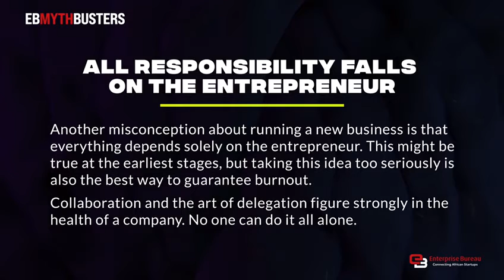EB MythBuster S01E09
How true is that all responsibilities fall on the entrepreneur. As an entrepreneur is this Misconception true or not. Let’s find on today’s EB Myth Buster.